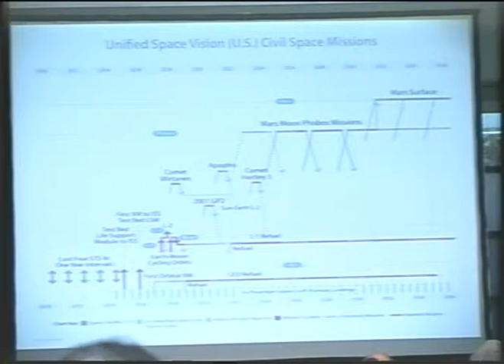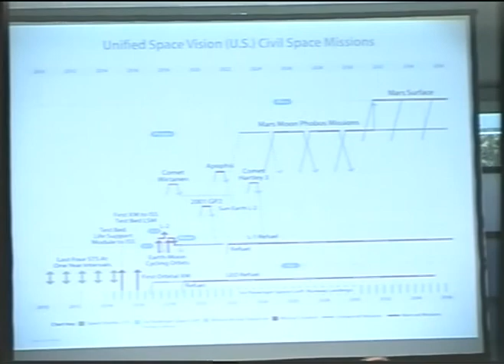BUZZ ALDRIN TALK AT ISDC2013 6/7 PART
Buzz Aldrin talk at the International Space Development Conference in San Diego, California on May 25th. 6th part out of 7.